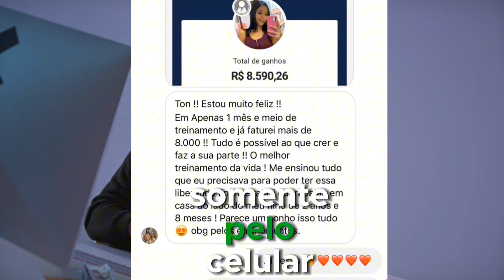VIDEOS ÍNTIMOS DE SARA MARIANO EXPOSTO EM CASO+ EDERLAN TINHA UM AMANTE HOMEM ?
caso da cantora gospel sara mariano e Ederlan